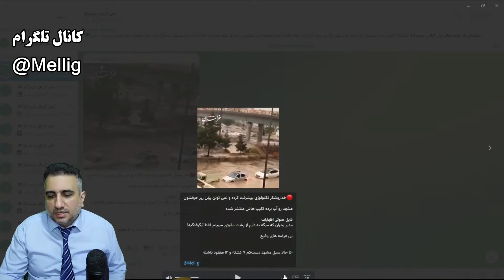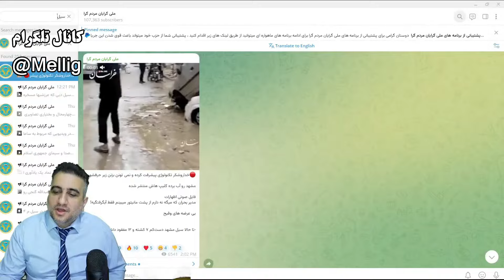سیل مشهد و ذات بچه شیعه در انکار همه چیز